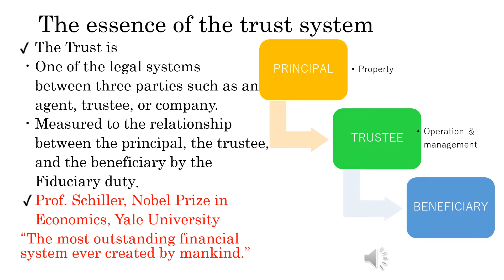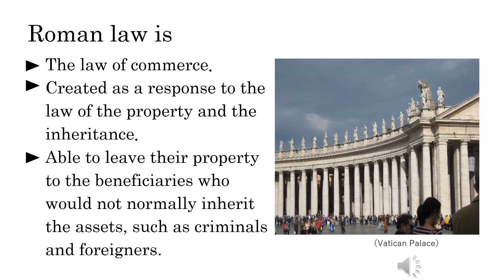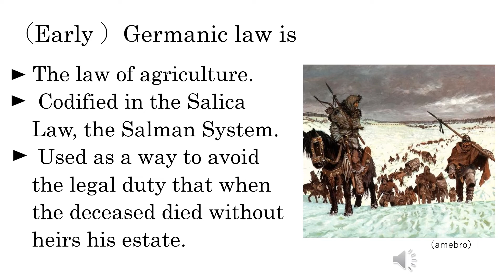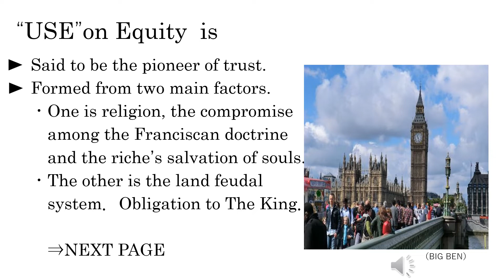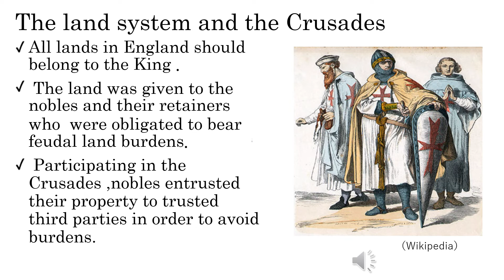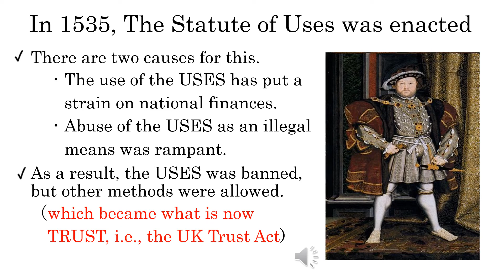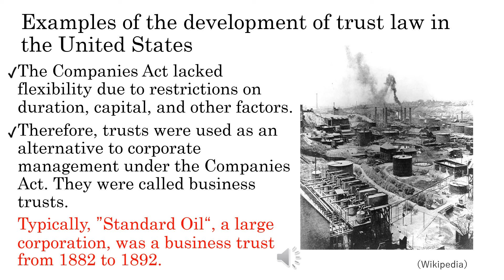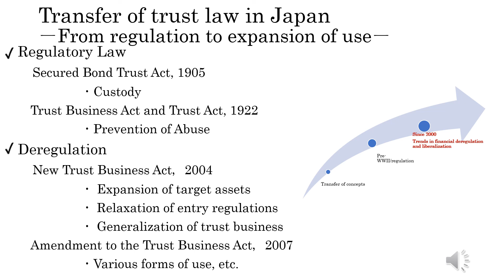The History of the TrustーFrom Babylonia to the Presentー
Explain the history of the trust from Babylonia to the present.